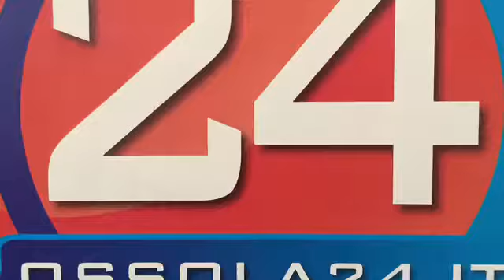Graziobelli su primarie Pd Domo